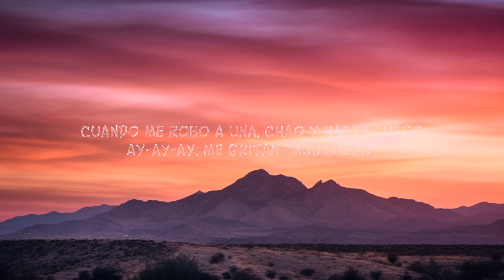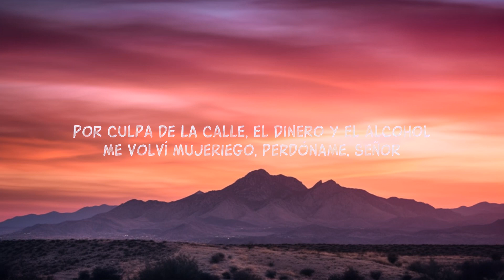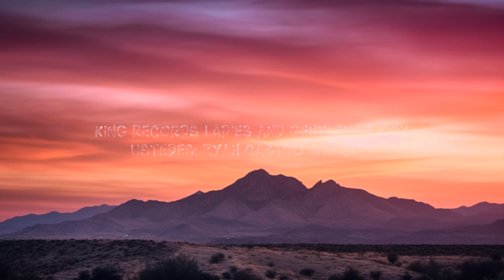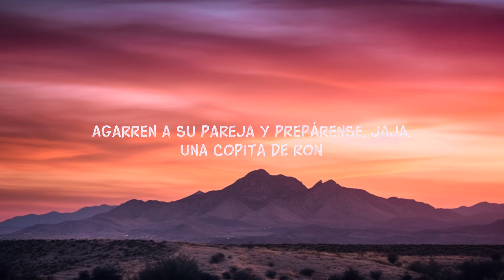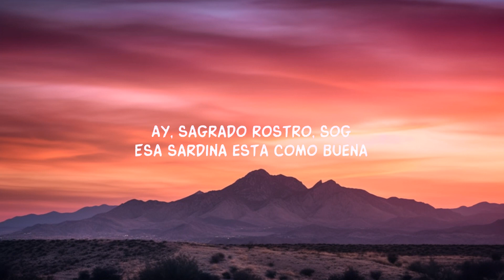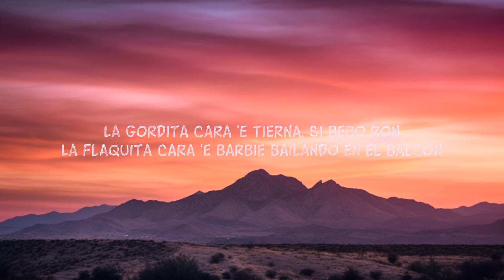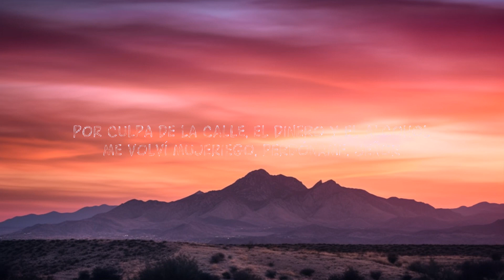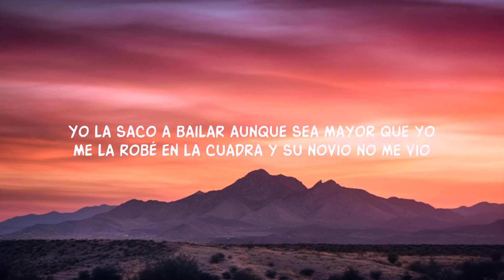Ryan Castro - Mujeriego (Letra/Lyrics) ay ay me gritan mujeriego [1 Hour Version] Khan Letra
ay ay ay me gritan mujeriego, todas las veo buenas si bebo ron
ay ay ay me gusta el mujeriego

Dime, SOG
Kapital Music
¡Pum-pum-pum-pum-pum-pum!

Lyric video for Mujeriego by Ryan Castro on Dan Music